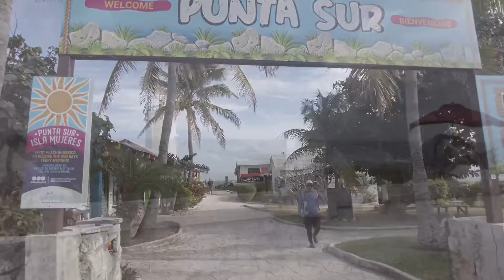Punta Sur. Isla Mujeres Mexico. On Point Travel.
Punta Sur. Isla Mujeres Mexico.
On Point Travel.